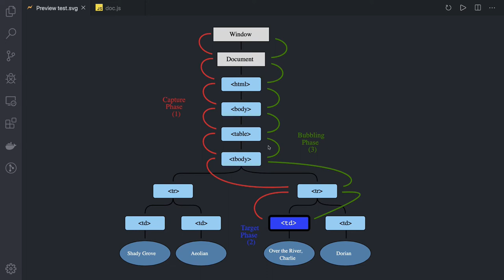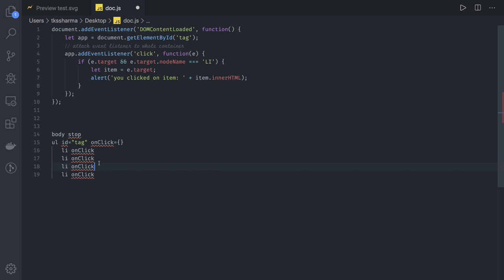Event delegation, Event Bubbling and Capturing #57